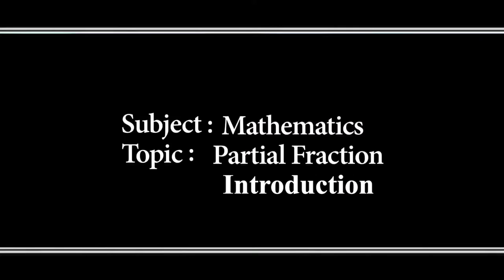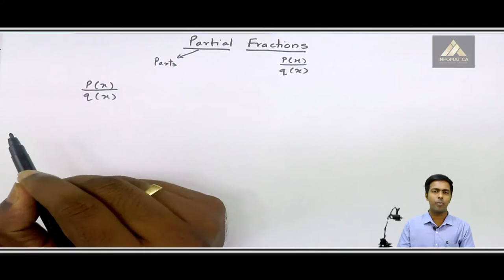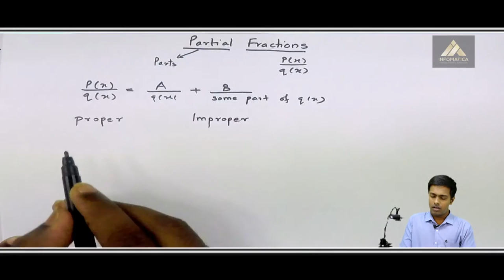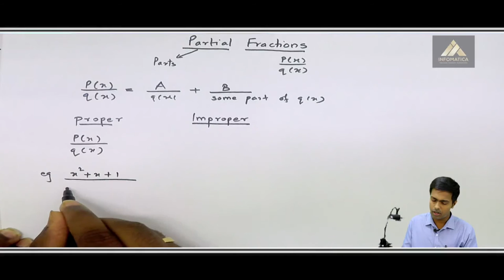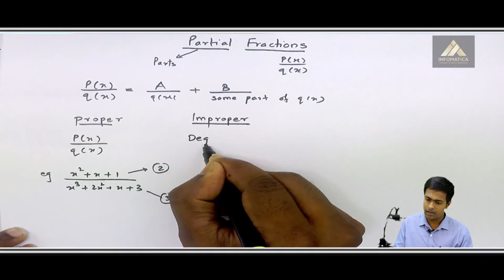Introduction of Partial Fraction | Ekeeda.com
Partial Fraction:
 the partial fraction decomposition or partial fraction expansion of a rational function (that is a fraction such that the numerator and the denominator are both polynomials) is the operation that consists in expressing the fraction as a sum of a polynomial (possibly zero) and one or several fractions with a simpler denominator.
The importance of the partial fraction decomposition lies in the fact that it provides an algorithm for computing the antiderivative of a rational function.
In symbols, one can use partial fraction expansion to change a rational fraction in the form P(x)/Q(x).
where gj (x) are polynomials that are factors of g(x), and are in general of lower degree. Thus, the partial fraction decomposition may be seen as the inverse procedure of the more elementary operation of addition of rational fractions, which produces a single rational fraction with a numerator and denominator usually of high degree. The full decomposition pushes the reduction as far as it can go: in other words, the factorization of g is used as much as possible. Thus, the outcome of a full partial fraction expansion expresses that fraction as a sum of a polynomial and one of several fractions, such that:
• the denominator of each fraction is a power of an irreducible (not factorable) polynomial and
• the numerator is a polynomial of smaller degree than this irreducible polynomial.
One may replace "distinct irreducible polynomials" by "pairwise coprime polynomials that are coprime with their derivative". For example, the pi may be the factors of the square-free factorization of g. When K is the field of the rational numbers, as it is typically the case in computer algebra, this allows to replace factorization by greatest common divisor to compute the partial fraction decomposition.

Application to symbolic integration:
This reduces the computation of the antiderivative of a rational function to the integration of the last sum, which is called the logarithmic part, because its antiderivative is a linear combination of logarithms.
There are various methods to compute above decomposition. The one that is the simplest to describe is probably the so-called Hermite's method. As the degree of cij is bounded by the degree of pi, and the degree of b is the difference of the degrees of f and g (if this difference is non negative; otherwise, b=0), one may write these unknowns polynomials as polynomials with unknown coefficients. Reducing the two members of above formula to the same denominator and writing that the coefficients of each power of x are the same in the two numerators, one gets a system of linear equations which can be solved to obtain the desired values for the unknowns coefficients.
The most straightforward method is to multiply through by the common denominator q(x). We then obtain an equation of polynomials whose left-hand side is simply p(x) and whose right-hand side has coefficients which are linear expressions of the constants Air, Bir, and Cir. Since two polynomials are equal if and only if their corresponding coefficients are equal, we can equate the coefficients of like terms. In this way, a system of linear equations is obtained which always has a unique solution. This solution can be found using any of the standard methods of linear algebra. It can also be found with limits.

Happy Learning : )